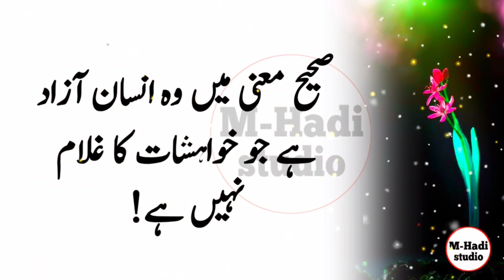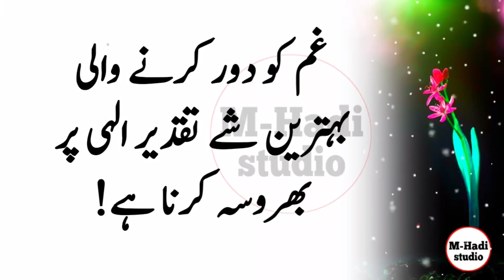Jis Raat Tumhen Nind Na A Rahi Ho To Samajh Jaaiye ki || motivational Quotes || m-hadi studio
Artist Voice: Saddam hussain
Editor: Saddam hussain
Label : m-hadi studio
Uploaded By: m-hadi studio (YouTube Channel)
Channel Owner (Saddam hussain)

Note: All copyright are reserved by m-hadi studio, So don,t re-upload.If anyone try to use our when they will face strike.